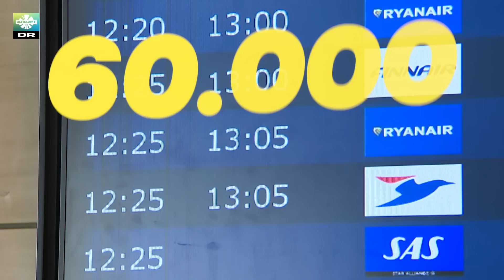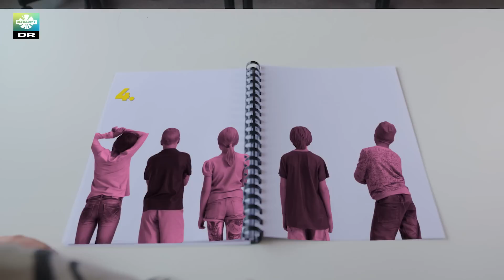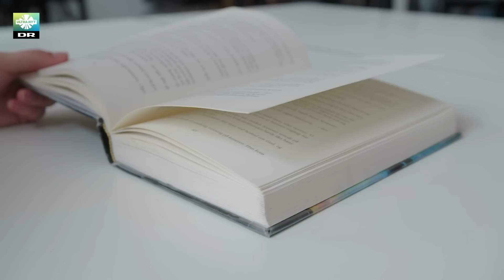Er sommerferien i fare? | I gider ikke bøgerne